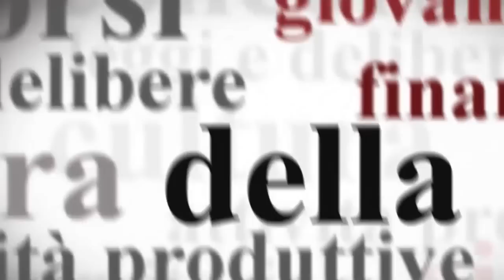Case Lovara, parte da Punta Mesco il recupero della terra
LEVANTO, 21 aprile 2013 - Il Fai riqualifica un insediamento agricolo sul sentiero tra Levanto e Monterosso. Diventerà rifugio escursionistico, centro didattico e sito pilota per studiare le interazioni tra agricoltura e ambiente in un sito di interesse comunitario.